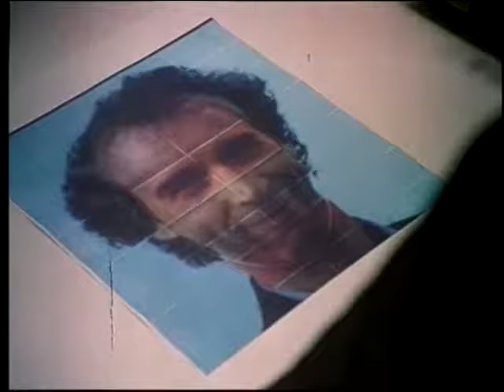The Monster (1994) Trailer 2021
After a series of bizarre actions, Loris is mistaken for a serial killer. Jessica, a policewoman undercover, will try to induce him to commit a murder.
DirectorRoberto Benigni
WritersRoberto Benigni (story) (screenplay) | Vincenzo Cerami (story) | Michel Blanc (french adaptation)
ProducersYves Attal | Roberto Benigni
ComposerEvan Lurie
CinematographerCarlo Di Palma
EditorsNino Baragli | Franco Fraticelli
Casting DirectorGianni Arduini
Production DesignerGiantito Burchiellaro